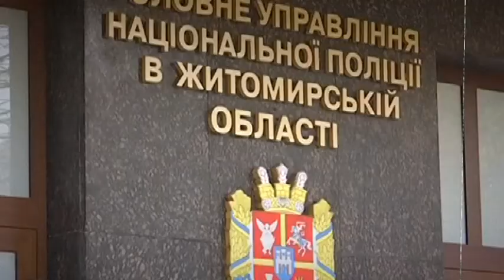У вбивстві рабина на Житомирщині фігурують підлітки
Менахема Менделя Дойча, якого жорстоко побили під час розбійного нападу, це викликало страшний резонанс. Його рятували спочатку в Україні, потім - перевезли до Ізраїлю. Однак, попри кілька операцій, рабин помер. А фігуранти страшної розправи, зокрема, й дівчата-підлітки! Одній 16, а другій - тільки уявіть - 13 років! Кривавий злочин під залізничним мостом - далі.
64-річний громадянин Ізраїлю, релігійний діяч Менахем Мендель Дойч, приїхав до України 5-го жовтня. А вже вранці 7-го його знайшли непритомним поблизу залізничного вокзалу у Житомирі. У чоловіка була розбита голова.
Ця юна дівчинка разом із своєю 13-ти річною подругою та двома дорослими чоловіками були затримані за тиждень. Школярки першими зізналися: зустріли іноземця випадково і вирішили розжитися. Здобиччю стали гроші та дорогий айфон
Затримані -немісцеві. Троє з Закарпаття, одна з Вінниччини. Антисемітського підґрунтя злочину слідчі не встановили
Равина рятували спочатку в Україні, а потім в Ізраїлі. Чоловікові провели кілька операцій на голові. Довгий час він залишався у комі, а 15-го квітня в одній із клінік Єрусалима - помер. Про це повідомів хасидський рух «Хабад». Кримінальне провадження, яке досі розслідували як розбійний напад, скоріш за все, перекваліфікують. У зв'язку зі смертю жертви нападу